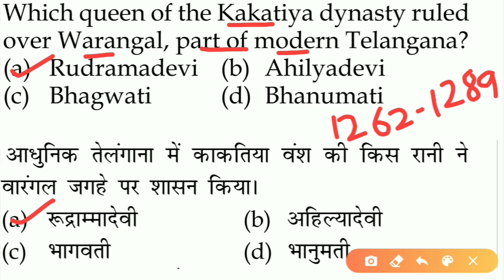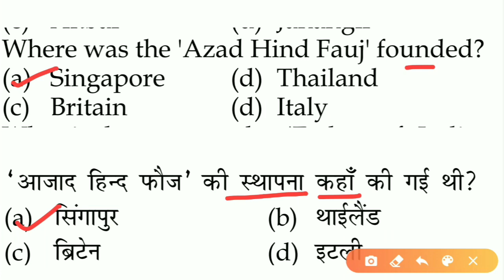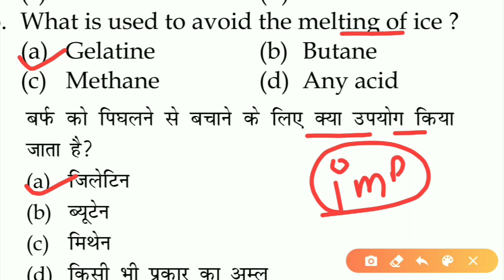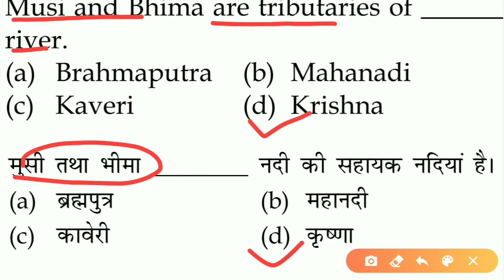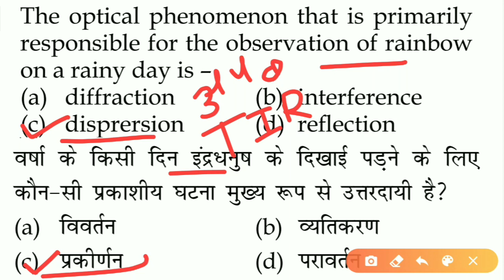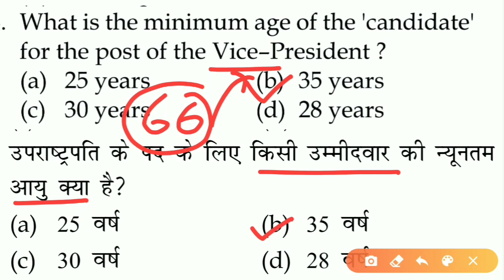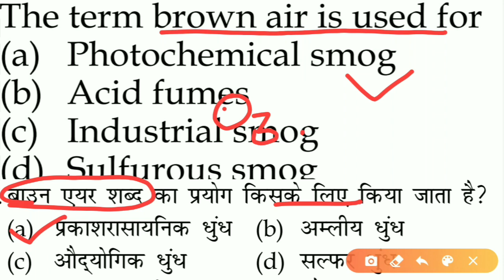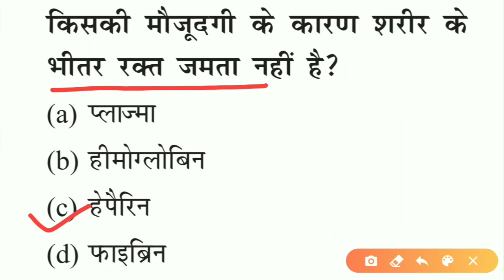Imp. G.K. Practice Set For Cisf/Crpf/SSB Constable Tradesman Exams Finest MCQ'S Bilingual with PDF